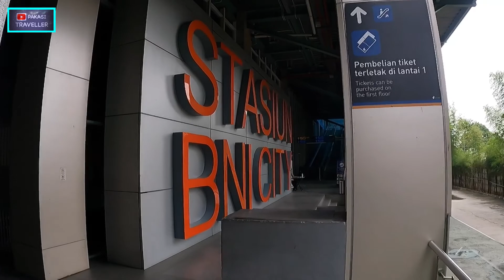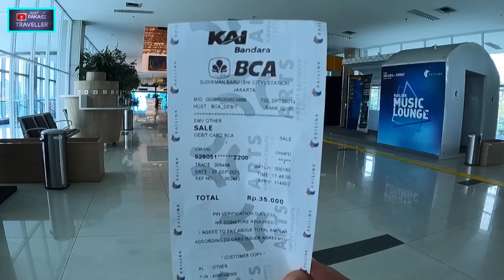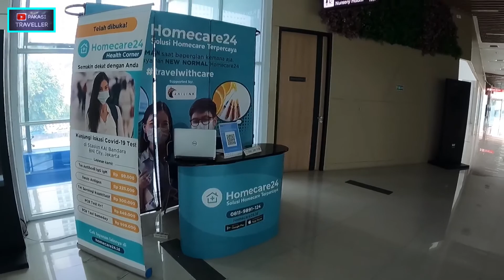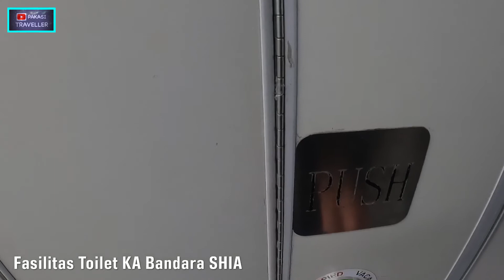KA Bandara SHIA • Soekarno Hatta - JAKARTA | Trip : Stasiun BNI City - Airport SHIA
PT Railink kembali mengoperasikan kereta api KA bandara mulai 1 September 2021

Pengoperasian KA Bandara ini dilakukan setelah sebelumnya Railink memberhentikan sementara operasional dua KA Bandara tersebut
KAI Bandara Railink telah berhenti operasi selama kurang lebih 1,5 bulan , untuk mendukung upaya pemerintah dalam mengurangi penyebaran virus Covid-19 di Indonesia

Beroperasinya kembali KA Bandara Soekarno-Hatta dan KA Bandara Kualanamu Medan terhitung mulai 1 September 2021 ini akan disertai dengan tarif promo khusus HUT PT KAI dan HUT PT Railink

Tak tanggung-tanggung, Railink mengobral tarif promo dengan diskon 76 persen, khususnya untuk KA Bandara Soekarno Hatta yang berlaku mulai 1 September 2021

FAQ :
Nama Kereta     : KA Railink Bandara SHIA
Rute                     : Stasiun BNI City - Bandara SHIA
Waktu Tempuh  : -/+ 45 Minutes

Semoga Video Ini Bermanfaat Bagi Anda Semua ,Terima Kasih

Follow Instagram Saya : @pakasi.traveller

Kamera               : HP Buatan Cina + Gopro Hero 9
Tanggal Edit       : 09 September 2021
Tanggal Upload : 10 September 2021

PT Railink will resume operating airport trains starting September 1, 2021

The operation of the airport train was carried out after Railink had previously temporarily suspended the operations of the two airport trains
KAI Railink Airport has stopped operating for approximately 1.5 months, to support the government's efforts to reduce the spread of the Covid-19 virus in Indonesia

The operation of the Soekarno-Hatta Airport Train and the Medan Kualanamu Airport Train starting September 1, 2021 will be accompanied by special promo rates for the Anniversary of PT KAI and the Anniversary of PT Railink.

Unmitigated, Railink is selling promo fares with a 76 percent discount, especially for Soekarno Hatta Airport Train which is valid from September 1, 2021.

FAQ :
Train Name : SHIA Bandara Airport Railink Train
Route           : BNI City Station - SHIA Airport

Hopefully this video is useful for all of you, thank you

Camera         : HP Made in China + Gopro Hero 9
Edit Date       : 09 September 2021
Upload Date : 10 September 2021